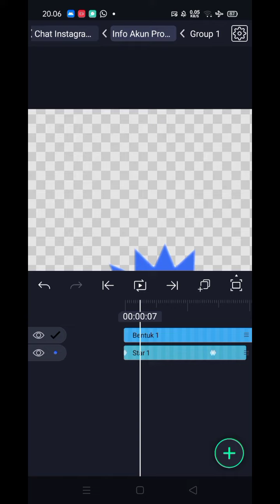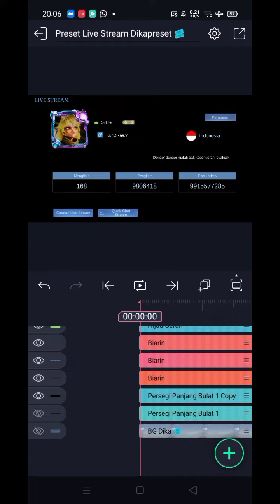PRESET DM CHAT INSTAGRAM DIBALAS SELEB ATAU ESPORT DAN PRESET INFO STREAMER AKUN ML